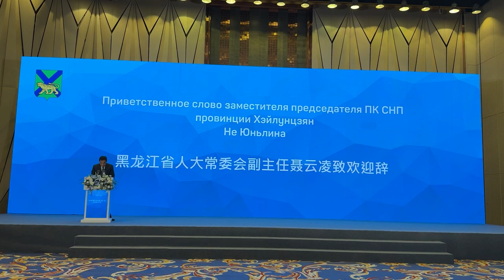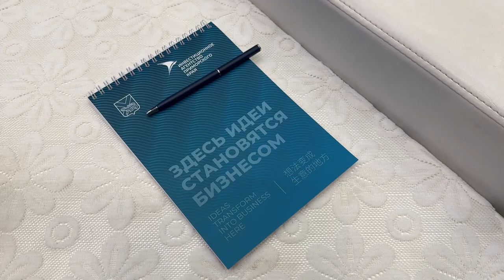Олег Кожемяко презентовал инвестиционный потенциал Приморья в Китае.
В рамках восьмого Российско-Китайского ЭКСПО, который проходит в Харбине, Губернатор Приморья Олег Кожемяко представил экономический и инвестиционный потенциал края китайским компаниям.